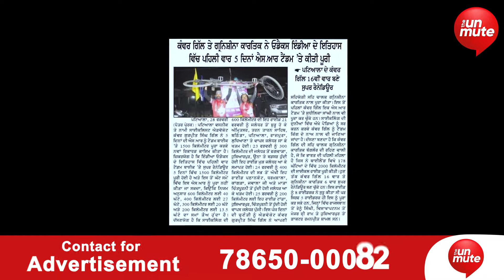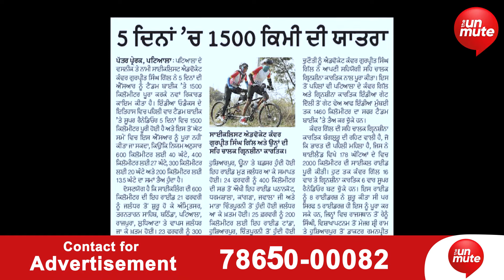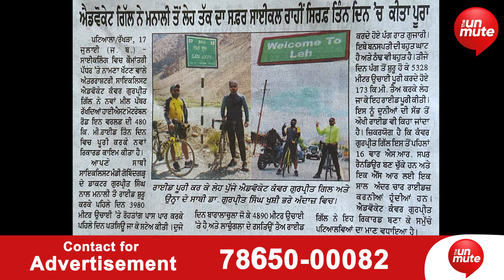"200 ਕਿਲੋਮੀਟਰ ਸਾਈਕਲ ਚਲਾਉਣਾ ਕੀ ਮਜ਼ਾਕ ਹੈ?"..ਕੰਵਰ ਗੁਰਪ੍ਰੀਤ ਗਿੱਲ | Kanwar Gill | The Unmute News